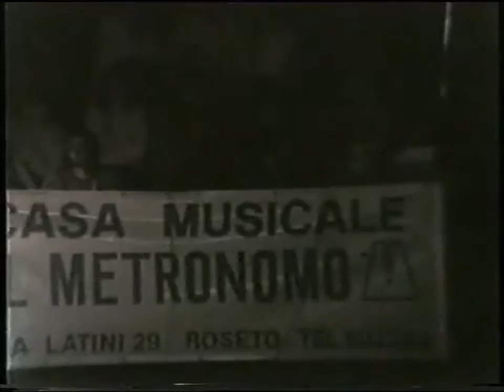Sport per la Vita 1988 2/2